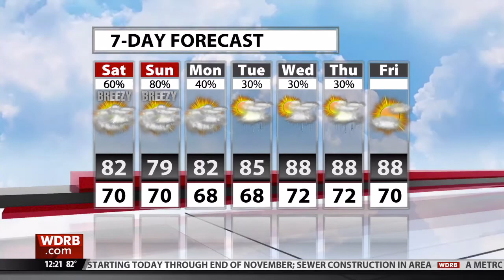Meteorologist Katie McGraw Reel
Katie McGraw is a Certified Broadcast Meteorologist by the American Meteorological Society and the weekend morning meteorologist at WDRB in Louisville, KY. This video contains recent clips including tracking & forecasting of severe storms, hurricanes, winter weather & live reports.